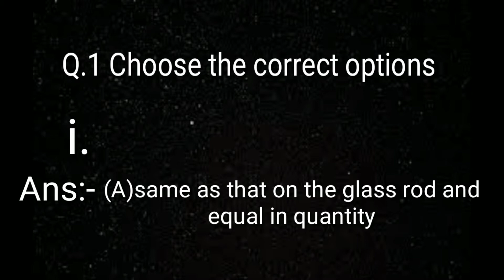10.Electrostatics Class 11 | Exercise Solutions in 4 mins 😃 | Handy Notes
Chapter 10 Electrostatics Full Exercises Solutions😃. All Handwritten And Researched Notes🧐Written. Leave A Like 👍And Share The Video To Ur Friends To Complete The TDS😱 Lesson In Just 4 mins. Comment down👇 For Any Urgent 🔴Lesson To Upload.

electrostatics one shot,
electrostatics physics,
electrostatics and capacitance,
electrostatics exercise,
electrostatics for jee,
electrostatics gauss law,
electrostatics handwritten notes,
electrostatics in one shot,
electrostatics important questions